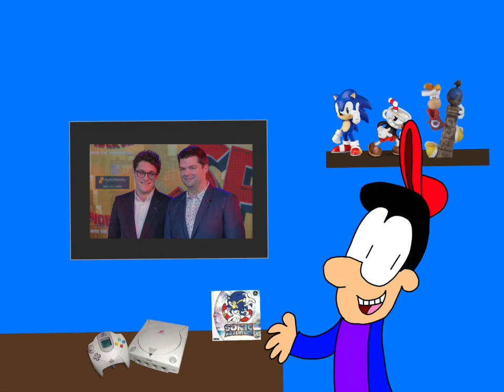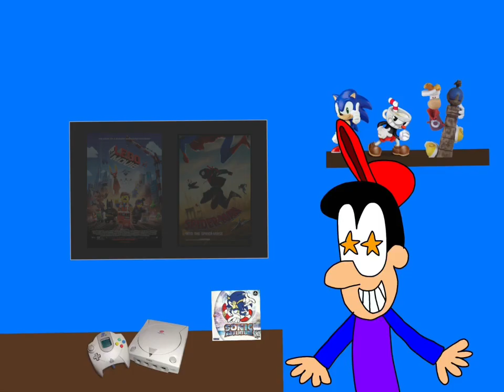The Clone High Reboot is Alright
Today, I am going to be talking about the clone high revival/reboot that came out on max a few weeks ago. Is it just as good as the original or is it just like every other bad adult animated series right now￼. Let’s find out￼.